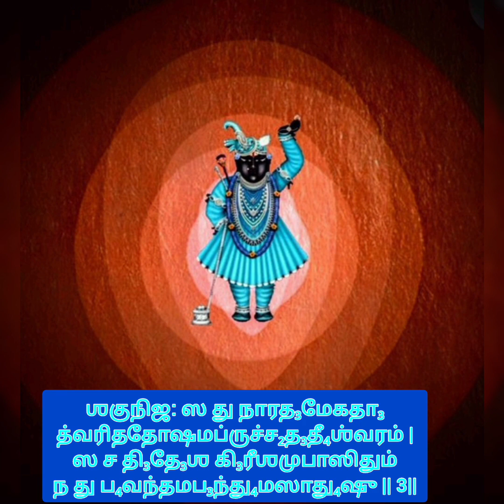Dasagam 89 - Narayaneeyam - 08.06.2023